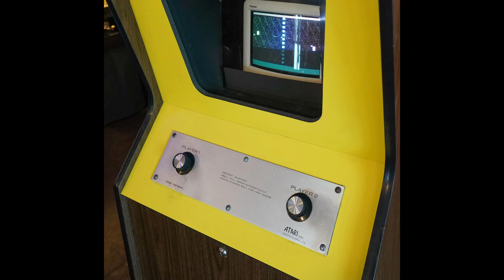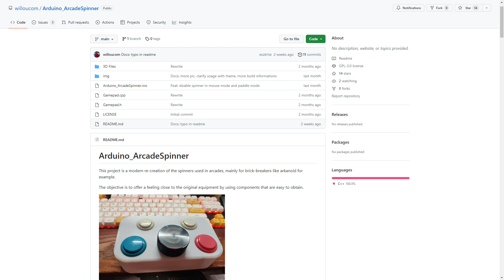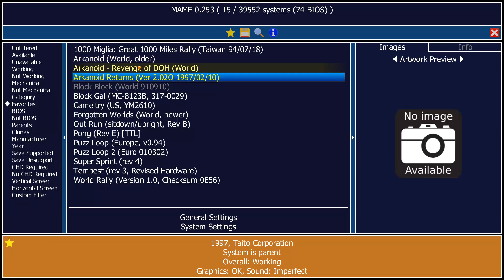MATOS+ #36 - ARCADE SPINNER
Aujourd'hui, je vous présente un périphérique en open source aussi original qu'intéressant : un arcade spinner !

Un grand merci à mes Tipeurs :
Adrien, VW, Caelu, Dolph, Solidusrex, Tolkey, Barth, Indy, Sarahxxx666, Benoist NDT, YannF, Pierre-Louis JAEGER, Jeanne Oskour, Koromon, Corrosion, Beolm, Alaet, Djidam et Alkayl.
Si vous aussi, vous souhaitez me soutenir, rendez-vous sur ma page Tipeee